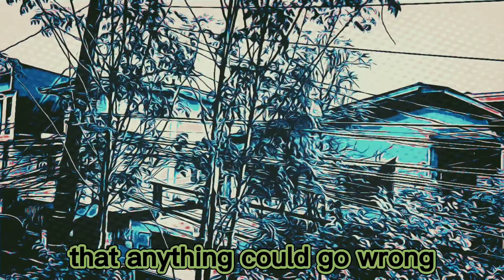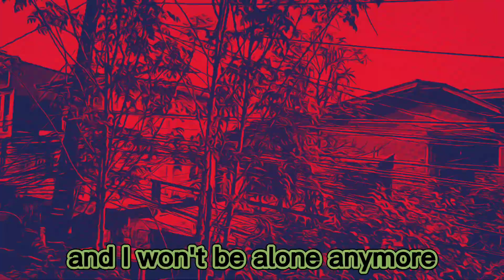Fill her (Eraserheads Cover)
Isa sa mga paborito kong Eraserheads na kanta sa album nila na Cutterpillow.

Bass: Jun Tovera
Video: Gel del Pilar

Best with 🎧

PS. Mali ata yung lyrics sa Google. "Leave" nakalagay dun. Sa album sleeves, "live".